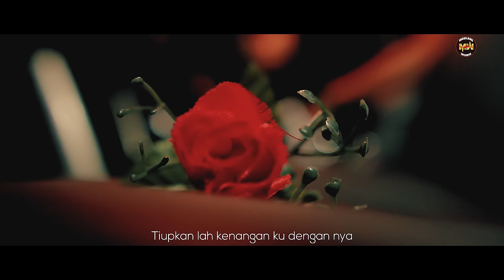MAULANA WIJAYA - CINTAMU BAGAIKAN BARA API (OFFICIAL MUSIC VIDEO)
MaulanaWijaya’s official lyric video for single ‘Cintamu Bagaikan Bara Api’

Music  & Video Credits:
Artist : Maulana Wijaya
Title : Cintamu Bagaikan Bara Api
Songwriter : Ajhay Pasma
Arranger : Decky Ryan
Video : Brandont
             Darmendra Saputra
Editor : Ds. Entertain
Support Custom : Eghie Stefani
Model : Muhammad Sabir
              Irma Wati
              Muhammd Aiyub
Lightng : Joel Pulo

Lyrics :

Angin malam kusedang patah hati
Tiupkan lah kenangan ku dengan nya
Bawalah jauh jauh dari kehidupanku

Duhai hujan padamkan api cinta
Yang membara di hatiku untuknya
Hapuskanlah ingatanku kepadanya

Untuk apa ku menyimpan cinta
Sedangkan dirimu bersamanya
Membuatku terluka

Reff

Pedih bagai ter iris sembilu
Remuk bak diterjang ombak gelombang
Ketika ku tau
Dirimu bersamanya

Ku coba hapus air mataku
Namun sakit ini begitu perihnya
Taukah kamu tubuh ku rasa tak bernyawa

Ternyata cintamu bagaikan bara api
Ku genggam tapi melukai
Kulepaskan namun tak bisa ku lupakan
Ku lepaskan namun tak bisa ku lupakan